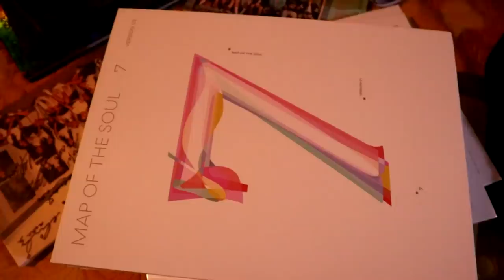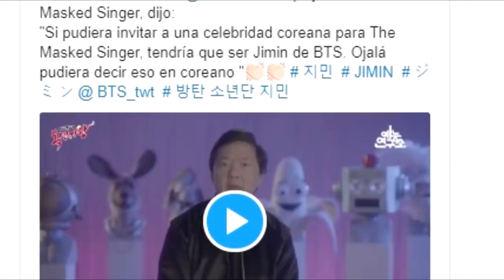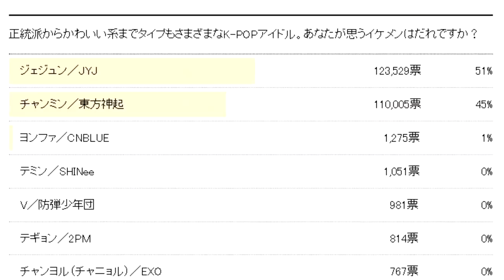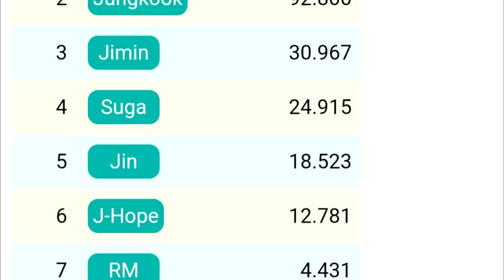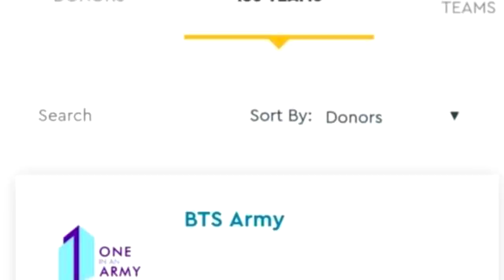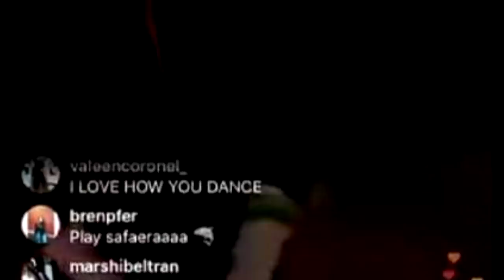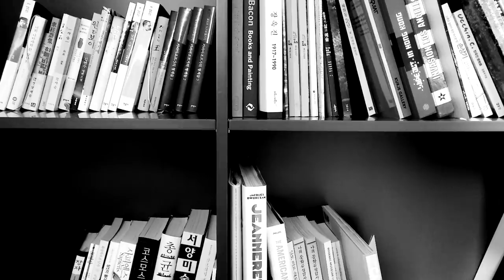MALAS NOTICIAS PARA BTS | ESTA CHICA INVITA A JIMIN | JUNGKOOK FALLÓ